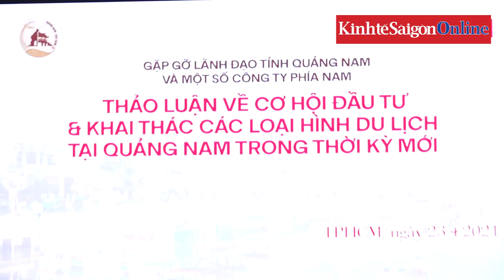Quảng Nam thu hút đầu tư vào du lịch và bất động sản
Tỉnh Quảng Nam sẽ tạo điều kiện tốt nhất có thể để các doanh nghiệp bất động sản và du lịch khu vực phía Nam đầu tư sản phẩm và dịch vụ tại địa phương miền Trung này.